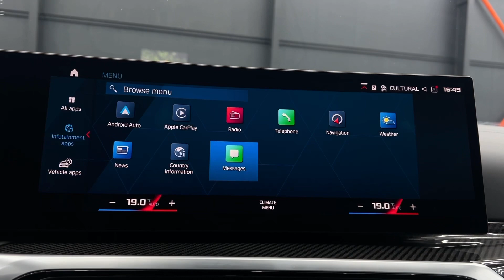BMW M3 Competition 2023